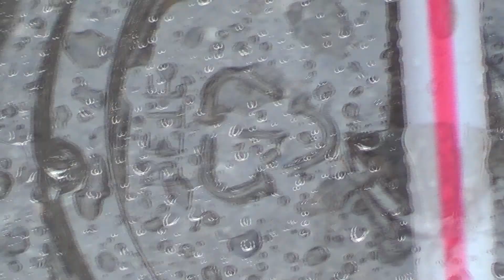Mandala Rough Draft